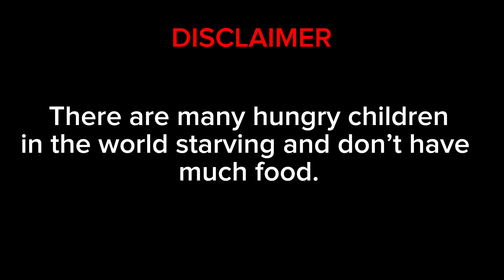Stop Omar! Don’t waste food! | Learn Good Habits for Kids